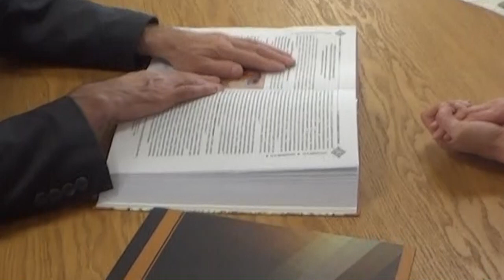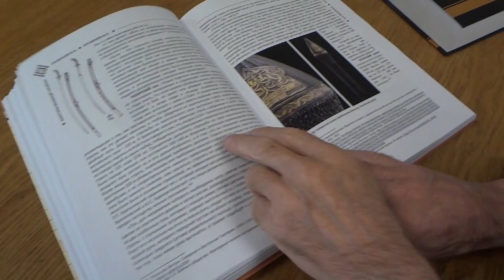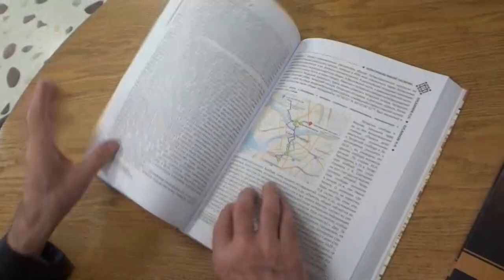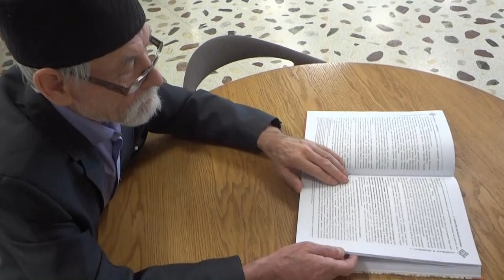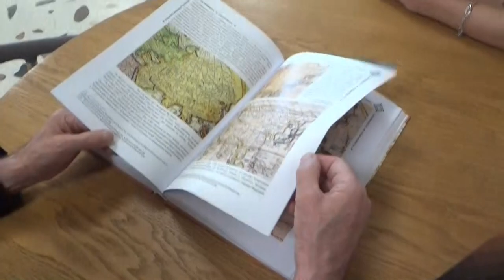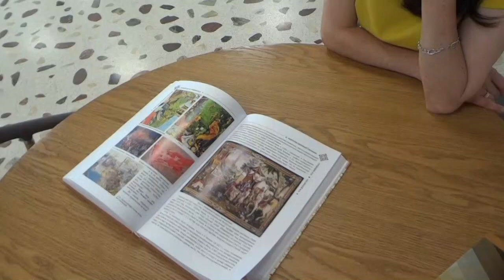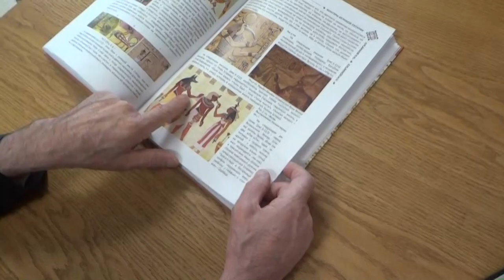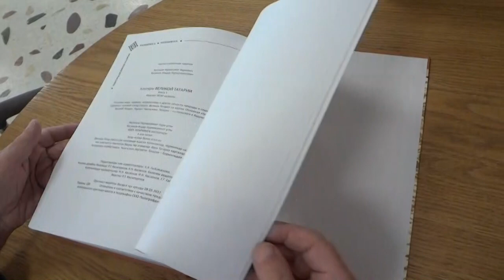Н.Хусәинов: Телләр һәм "Контуры Великой Татарии" китабы турында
2022 ел